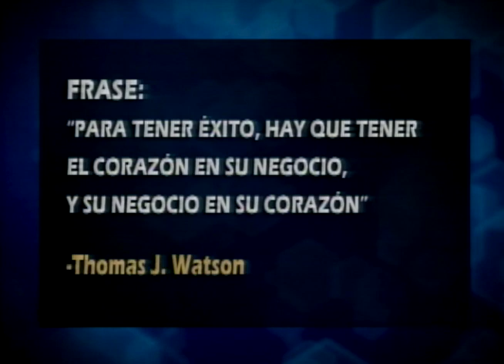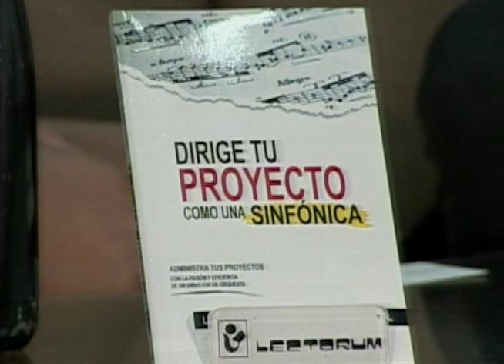27 noviembre 2018 / Charlas de Peso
invitados: Felicidad Cristobal, Lauro Lozano, Carlos Peña